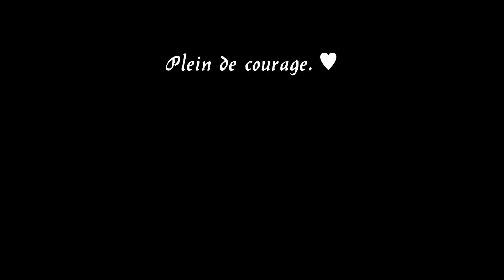15 Juillet 2016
Aujourd'hui mon coeur pleure.